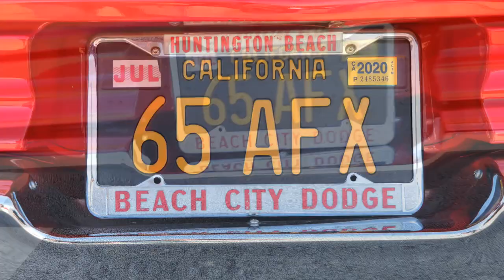RARE '65 DODGE CORONET AFX! 528CI HILLBORN FUEL INJECTED HEMI! CALIFORNIA STREET CAR! BYRON!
Very cool california '65 Dodge Coronet AFX out for the first time with newly installed Hillborn Injection. According to the owner the setup was not yet tuned or adjusted but expects it to run in the low 9's or possibly 8's with slicks.